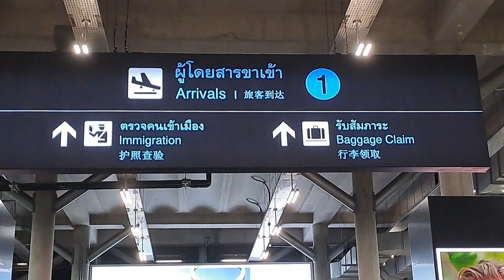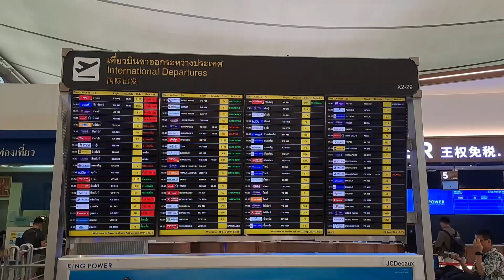Travelling from Kuala Lumpur to Bangkok, Thailand | Malaysia to Thailand